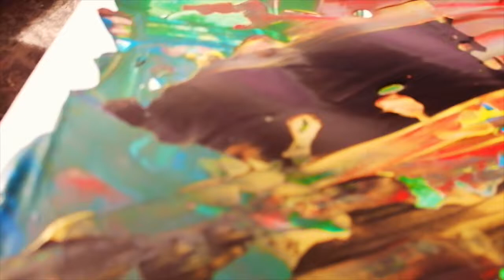Fata Morgana - Travelling Soul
lyrics, production, filming, video edit and painting by Tamar Doyle
Dubi Productions